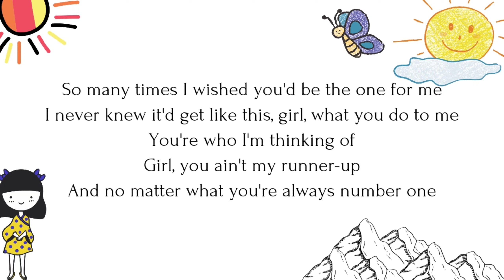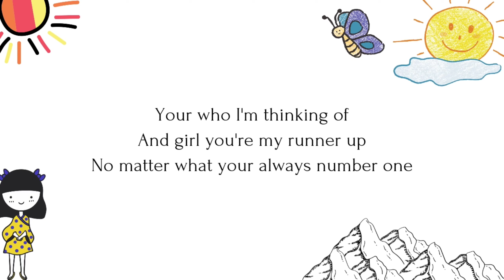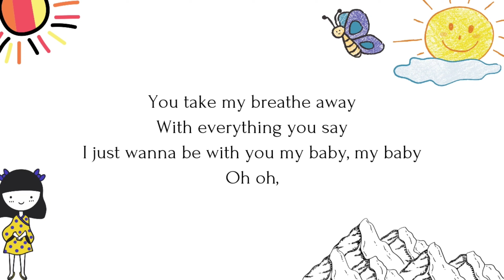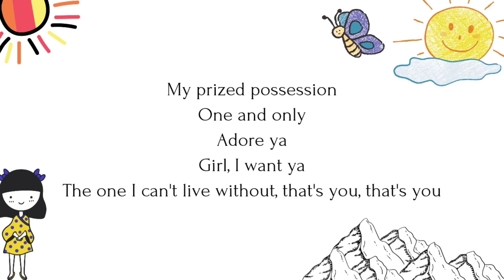Justin Bieber - Favorite Girl (Lyrics)